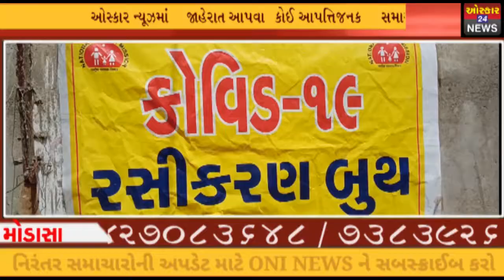એફ યુ મલેક શાળામાં કોરોના વેકસીન રસીકરણ‌ નો કાર્યકમ યોજાયોOscarNews